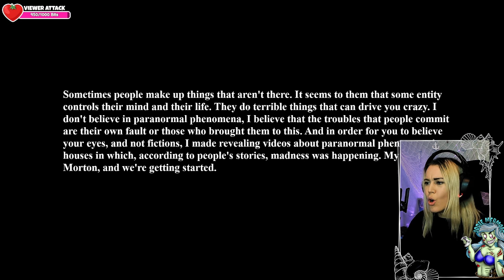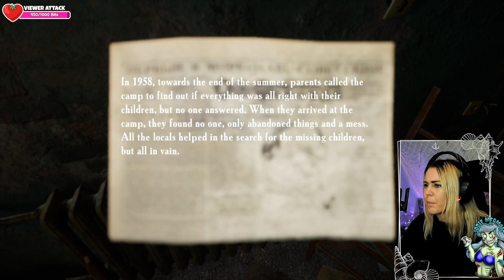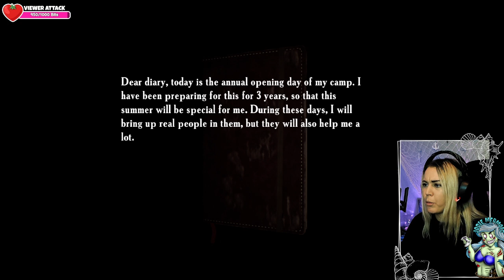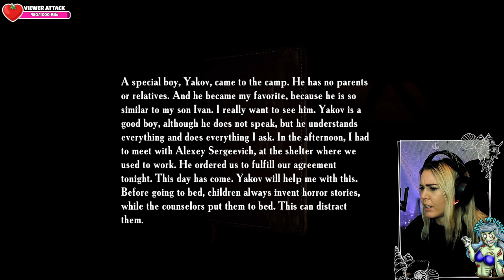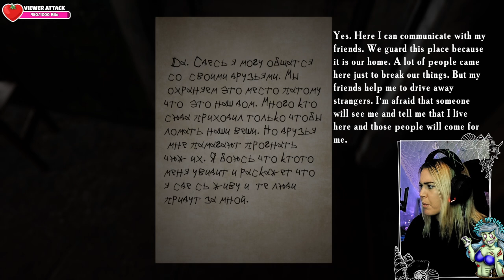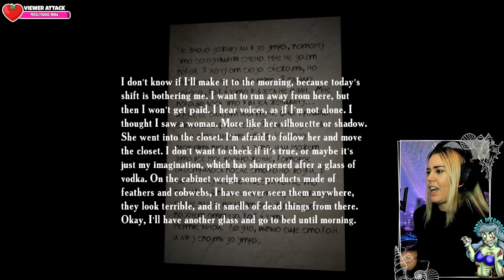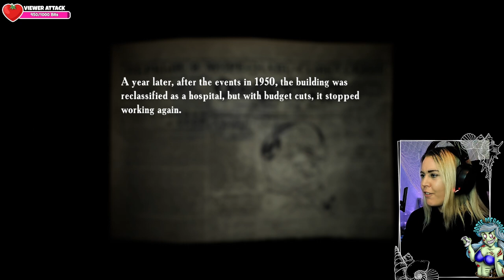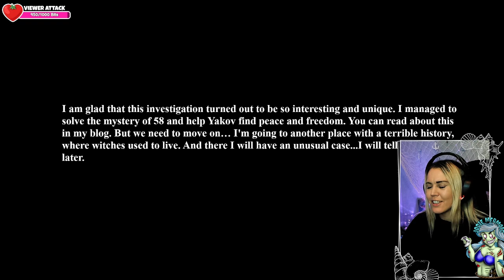Summer of '58 - Full Game - JUMPSCARES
Editor - NawchoDaddy